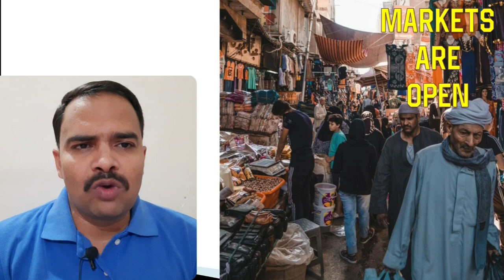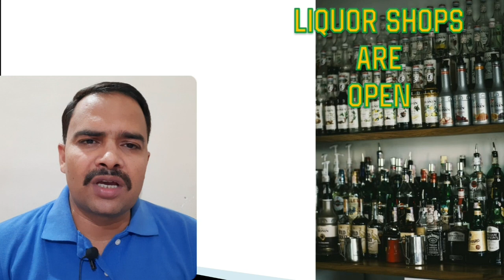Open Schools, Colleges & Coaching Institutes | SK Sharma | ShivMi, ShivMi: The Real Classes...